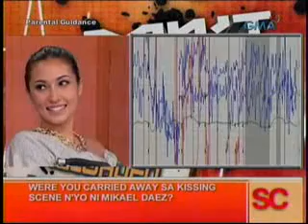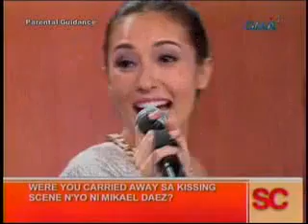Solenn Heussaff-Don't Lie To Me Showbiz Central(07/03/11) pt. I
credits to GMA NETWORK =)